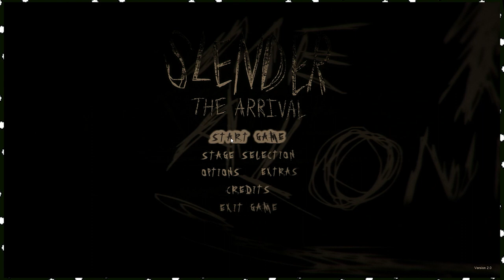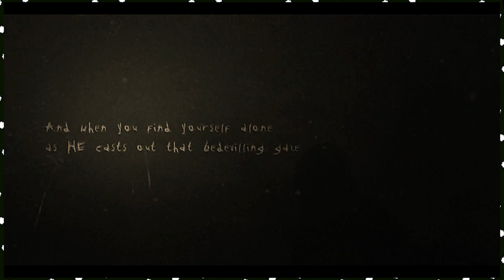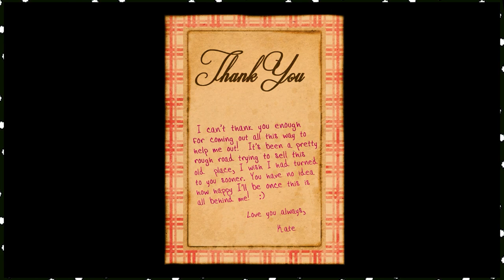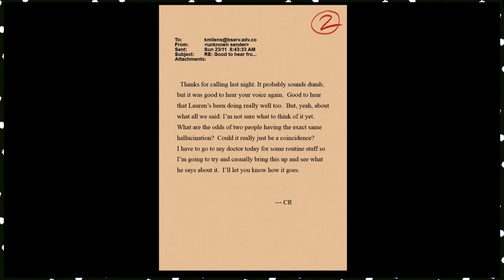Slender: The Arrival - This is NOT Scary - Part 1 - Digital Awesome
Welcome back our digital friends!

In this episode we try something new.
We play a horror game called Slender: The Arrival.
Will this game scare us? Find it out!

We also have Twitter now!!!